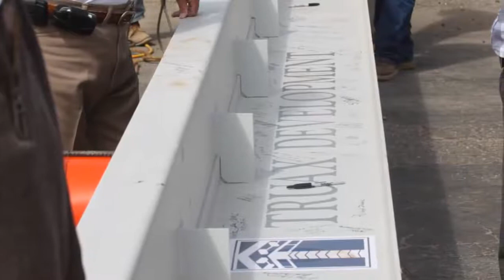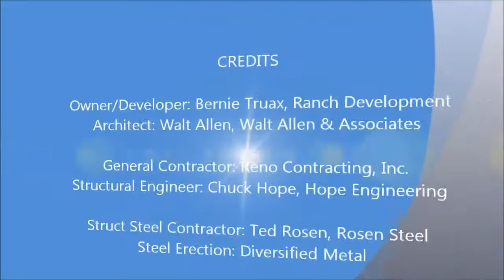Reno Contracting Celebrates the Topping Out Party at the Truax Building in Temecula, CA.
In building construction, topping out is a builders' rite ceremony held when the last beam is placed at the top of a building.

Established in 1993, Reno Contracting has carved a reputation for quality construction, and completing projects on time and on budget, while providing exemplary leadership and performance. Reno is the leading build-to-suit general contractor in Southern California, with specialization in:

    Commercial, including:

        Corporate Campuses & Buildings
        Biotech
        Hospitality
        Medical
        Military

    Efficient Sustainable Building

    Solar Projects

    Tenant Improvement